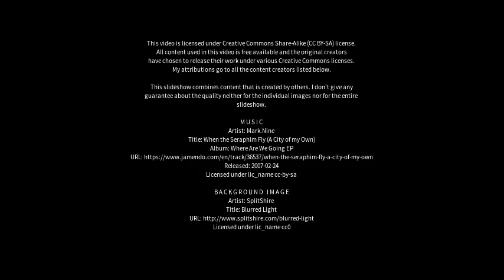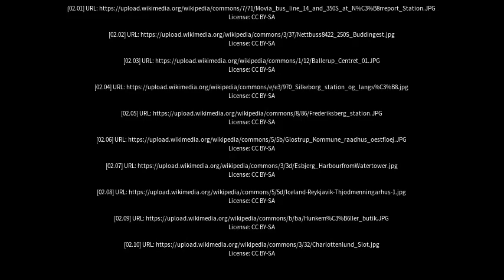Best places to visit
Best places to visit - Ballerup (Denmark) Best places to visit - Slideshows from all over the world - City trips, nature pictures, etc.